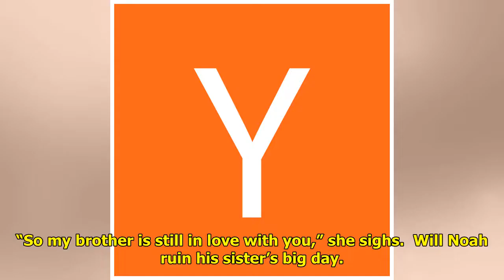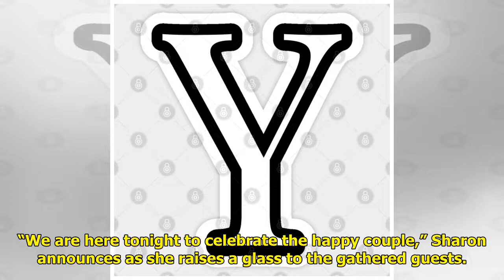Y&R Spoilers: Noah Interrupts Tessa and Mariah's Engagement Party!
You’re invited to Tessa and Ma...